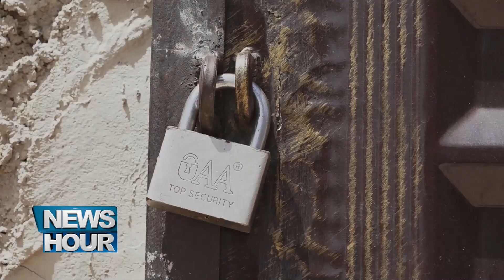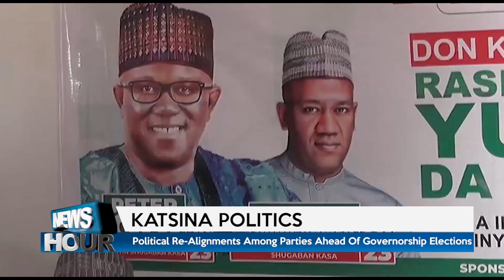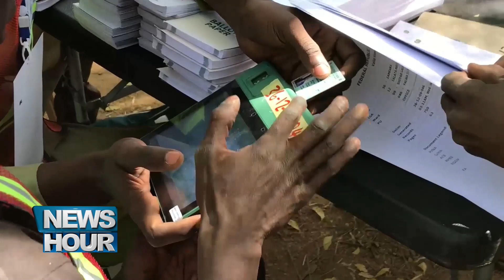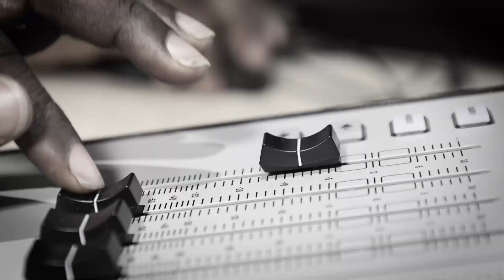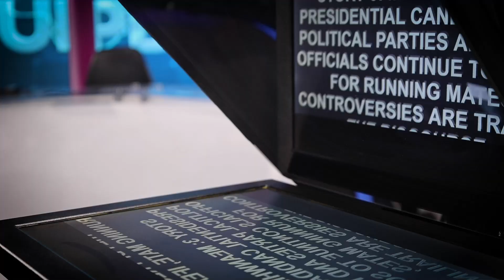NEWS HOUR @9PM. 12/03/2023 | TRUST TV